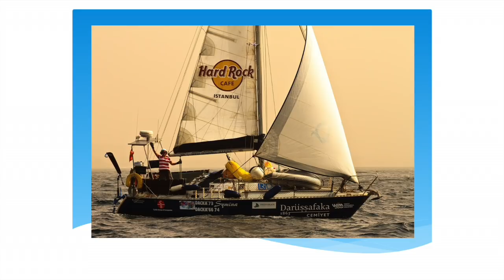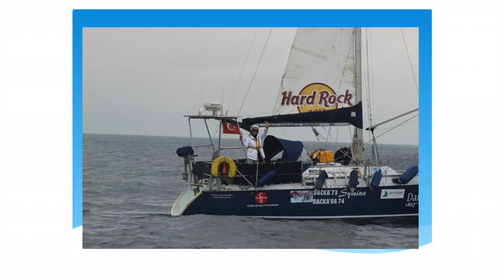Yaşamın Neresinde Duruyorsunuz? | Where Do You Stand in Life? | Dilek Ergül | TEDxReset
Dilek Ergül hayallerini peşinden giderken yaşadığı başarısızlıkları ve bunların kendisine kattıklarını anlatıyor.

Dilek Ergül tells us how the pursuit of her dreams and the failures add to herself.

Kendini bildi bileli denize aşık olan Dilek Ergül 1989 yılından beri pazarlamacı olarak çalıştı. Çocukluk hayali olan tekneyle dünyayı gezme projesini gerçekleştirmek için 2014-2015 sezonunda yola çıktı ve başarısız oldu.
Dilek Ergül was always fond of marine. She worked for years as a marketer and set sail on 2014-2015 season to fulfill her childhood dream of traveling the world by the sea but failed.